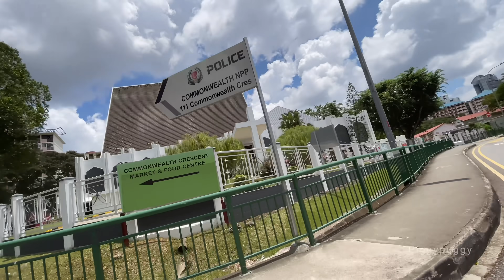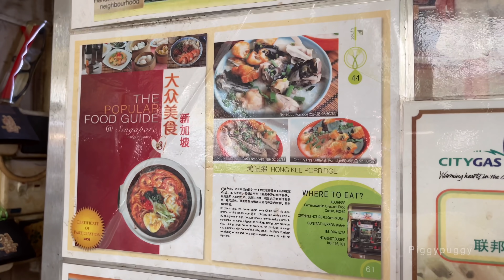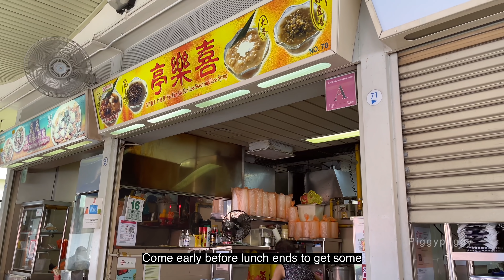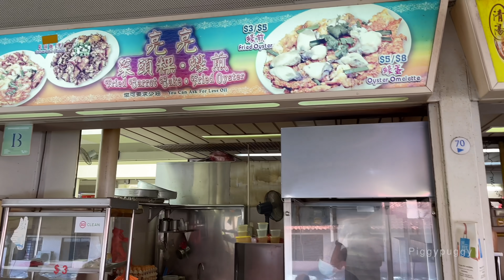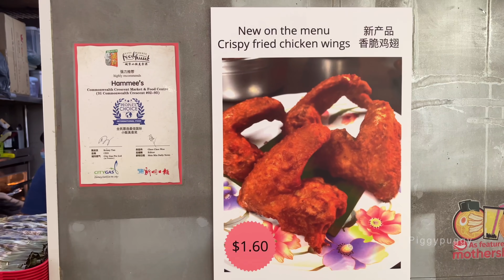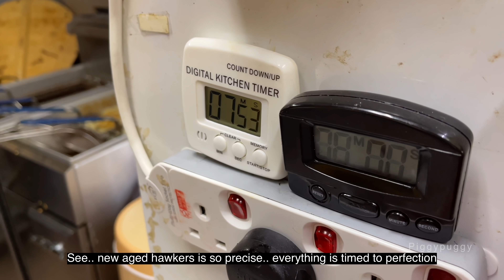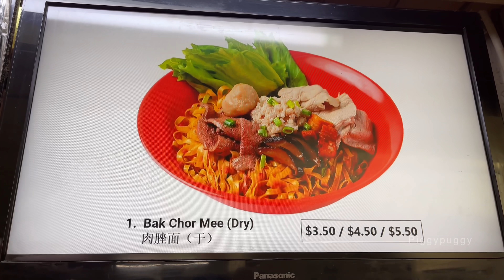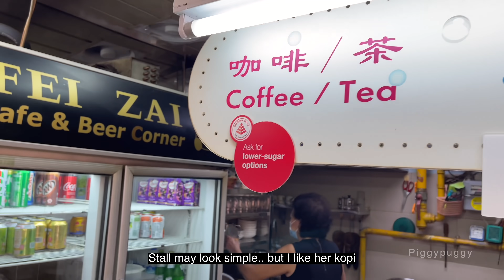COMMONWEALTH CRESCENT MARKET - SINGAPORE STREET FOOD TOURS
About piggypuggy channel:
this channel PIGGYPUGGY is bringing you all about: